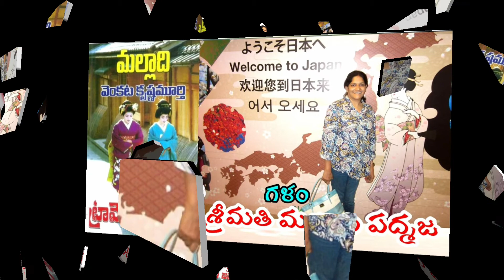malladivenkatakrishnamurthy | మల్లాది వెంకటకృష్ణమూర్తి | ట్రావెలాగ్ జపాన్ | భాగం 18 | మల్లాది పద్మజ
మల్లాది వెంకట కృష్ణమూర్తి గారి రాసిన ట్రావెలాగ్ జపాన్ పుస్తకం శ్రవణరూపం లో... గళం- మల్లాది పద్మజ గారు.

* జపాన్ సాంకేతికతని ఎంత బాగా ఉపయోగించుకుంటోంది జపనీస్ ఉత్పత్తులు ఎందుకు నాణ్యమైనవి

జపనీస్ కుటుంబ జీవనం, దంపతుల మధ్య సంబంధం ఎలా ఉంటుంది?

బుల్లెట్ ట్రైన్ లో ప్రయాణానుభవం ఎలా ఉంటుంది?

*ప్రపంచంలో తొలిసారిగా ఆటంబాంబు పేలిన హిరోషిమా అప్పుడు ఎలా ఉంది? ఇప్పుడు ఎలా ఉంది

ఆగస్ట్ 2015లో 7 రోజుల పాటు జపాన్ ని సందర్శించి మల్లాది వెంకట కృష్ణమూర్తి రాసిన ట్రావెలాగ్ ఇది. వెంట తీసుకెళ్ళి చూపించినంత విపులంగా ప్రతీ చిన్న విషయాన్ని రాయడంలో అందవేసిన చెయ్యి అయిన మల్లాది కలం నించి వెలువడ్డ పదో ట్రావెలాగ్ ట్రావెలాగ్ జపాన్, జనరల్ నాలెడ్జ్, ప్రయాణాలు ఇష్టపడే వారికి ఇది నచ్చుతుంది.